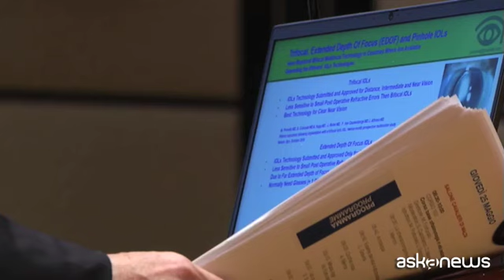Oculisti, Congresso Soi al via. Piovella: prevenzione parola chiave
Roma, 25 mag. (askanews) - Prevenzione, accesso alle cure per tutti, riduzione delle liste d'attesa, visite con la diagnostica per immagini. La Società Oftalmologica Italiana (SOI) taglia il traguardo dei 20 anni al suo Congresso Internazionale, al via a Roma, alla presenza di centinaia di oculisti da tutto il mondo per fare il punto della situazione dell'oculistica nel Paese, tra innovazioni e obiettivi per il futuro. "La visita oculistica oggi è un evento fondamentale perché fa prevenzione, diagnosi, prescrizione, cura, risolve i problemi. Con un unico accesso che deve essere contestuale con la possibilità di effettuare gli esami necessari, la diagnostica per immagini", spiega Matteo Piovella, presidente SOI.
"I risultati che stiamo ottenendo a livello di salvaguardia della vista - prosegue Piovella - sono straordinari. Ricordo che ogni anno i 7000 oculisti salvano la vista a 2 milioni di persone, ma nonostante questo e il nostro impegno che forse ha bisogno di maggiore organizzazione, maggior numero di oculisti impegnati nel Sistema Sanitario Nazionale, abbiamo una spada di Damocle sulla testa perché da qui al 2030 è possibile che il numero di persone con gravi problemi visivi sia destinato a raddoppiare".
Insistere sull'informazione per incoraggiare i pazienti a prendersi cura della propria vista. "Dobbiamo avere una conoscenza di protezione routinaria, normale, automatica, della nostra vista e dei nostri occhi. Non dobbiamo considerare la vista come una cosa automatica - conclude Piovella - dobbiamo cominciare personalmente a prenderci la responsabilità di poter vedere fino a 100 anni".